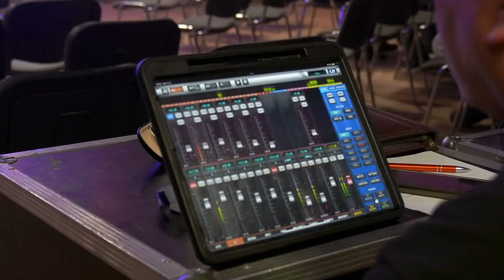JÁSZBERÉNYI LÁNY LETT A 2023-ÉV„JÁSZSÁG HANGJA”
December 3-án elérkezett a Jászság Hangja ének-tehetségkutató verseny sokak által várt döntője! A jászberényi Ifjúsági Ház színpadára 12 énekes léphetett fel vasárnap. A három tagú zsűri: Bárkányi Adrienn, Sas Dániel és Vincze Lilla bevallották nem volt könnyű dolguk. De végül megszületett a döntés és este a képzeletbeli dobogó tetejére egy jászberényi lány állhatott.